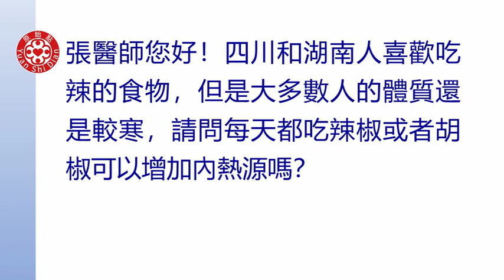2022提問答疑-每天都吃辣椒或者胡椒可以增加内熱源嗎